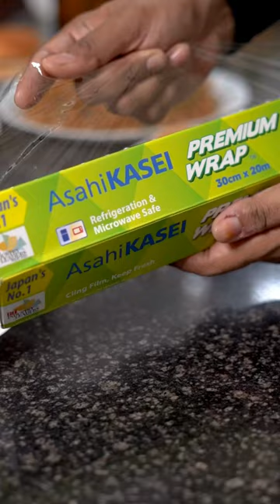Join us to tackle food wastage and classroom hunger with WrapUpHungerWithAsahiKasei | Asahi Kasei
There are so many children who go hungry everyday because of poverty in India. And we being privileged enough should mindfully try not to waste food.

I am so glad that I am a part of this great initiative by Asahi Kasei @asahikasei_in
Want to win exciting goodies from Asahi Kasei while helping tackle the issue of food wastage and classroom hunger prevalent in our country?

To participate, all you have to do is:

Follow @asahikasei_in on Instagram & Asahi Kasei India on Facebook.
Share a picture of food covered with Asahi Kasei Premium Wrap next to the product
Make sure you use
(Make sure your account and post are public!)
Tag & Nominate 3 friends in the comments below

For every picture posted, Asahi Kasei can feed 3 underprivileged school children in association with The Akshaya Patra Foundation.

Lucky participants stand a chance to win exciting prizes/goodies from Asahi Kasei!

Aap ke ek post se 3 baccho ka pet bhar sakta hai aur apki issi soch se kisi ki zindagi ko badal sakta hai.

To aap bhi aapna haath badaiye, aur Iss campaign ko safal banaye.

Khana Bachao, Bhook Mitao with Asahi Kasei.